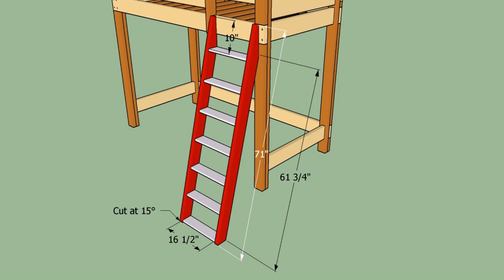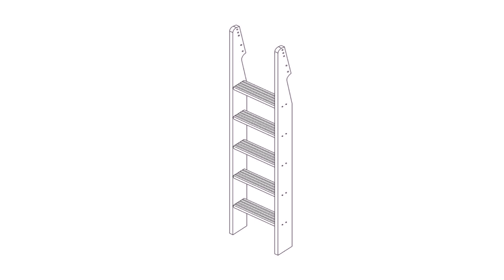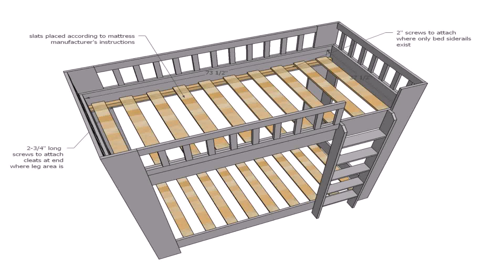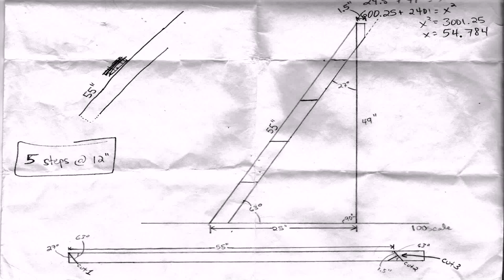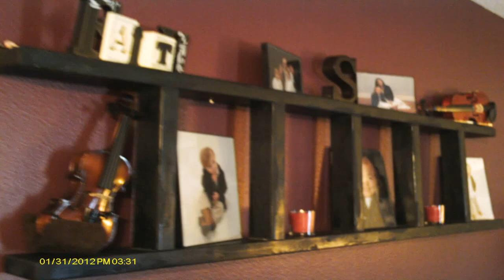Loft Bed Ladder Design (see description)